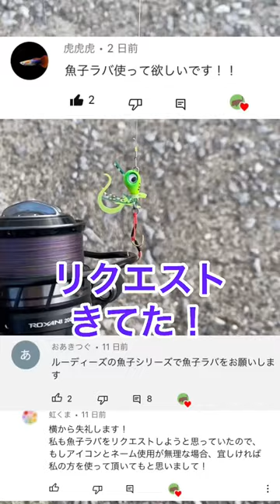小さいタイラバを使った釣りが楽しすぎる！【魚子ラバ】